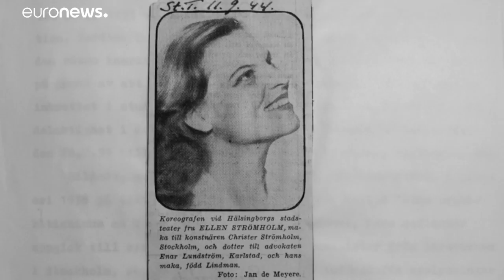"Danzerò sulla tua tomba" disse Bergman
Questa frase il regista Ingmar Bergam la lanciò all'indirizzo del critico teatrale del maggiore quotidiano di Svezia che aveva stroncato un suo allestimento alla fine degli anni Sessanta. Il regista picchiò publicamente quel critico a teatro…